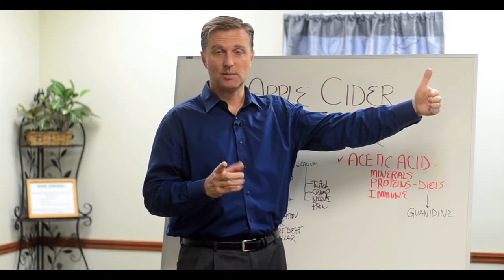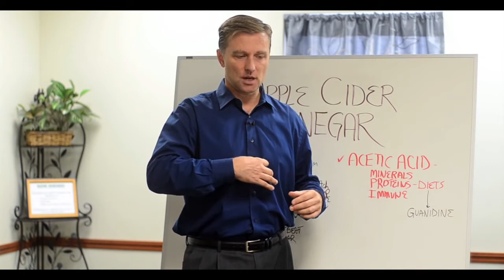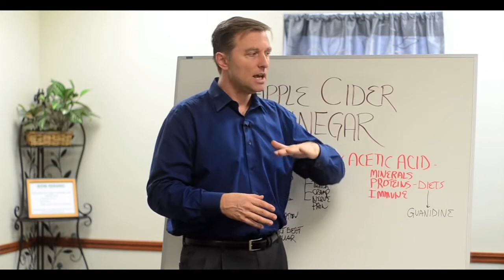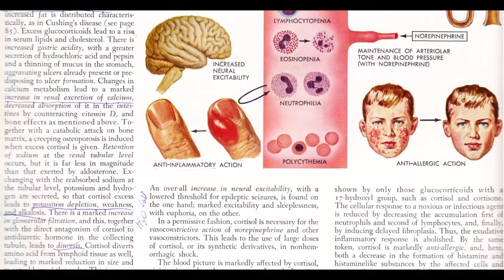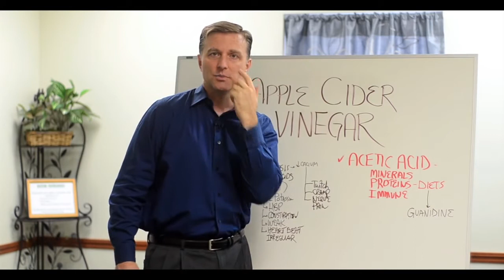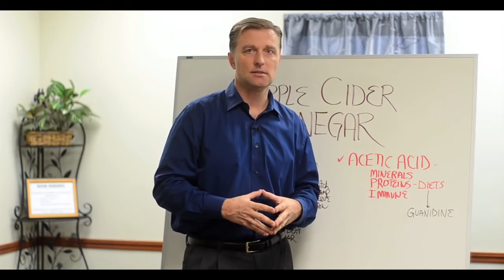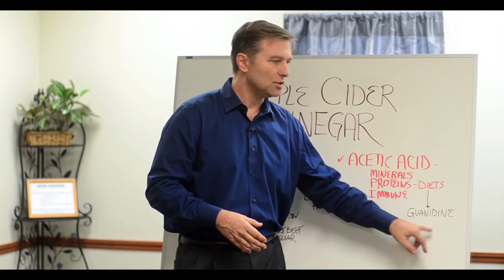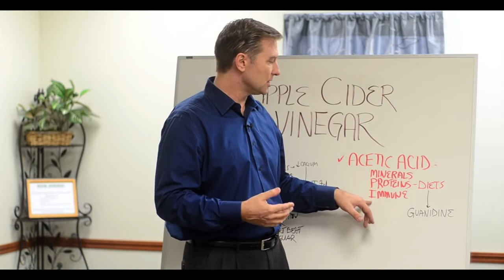The REAL Reason Apple Cider Vinegar Works for Losing Weight Gradually